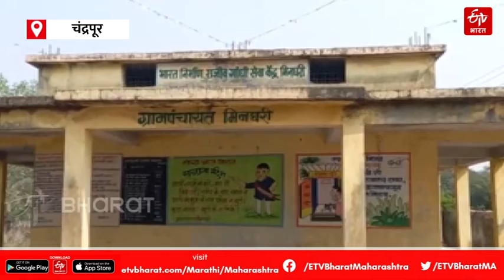चंद्रपुरात सोन्याच्या खाणी असल्याचा मुख्यमंत्र्यांचा दावा भूविज्ञान शास्त्रज्ञांनी फेटाळला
Gold Mines In Chandrapur: चंद्रपुरात सोन्याच्या खाणी असल्याचा मुख्यमंत्र्यांचा दावा भूविज्ञान शास्त्रज्ञांनी फेटाळला

 अलीकडेच राज्याचे मुख्यमंत्री एकनाथ शिंदे (CM Shinde claim of gold mines) यांनी चंद्रपूर जिल्ह्यात सोन्याच्या खाणी (Gold Mines In Chandrapur) असल्याचा दावा केला होता; मात्र भूवैज्ञानिकांनी त्याचा हा दावा खोडून काढला (Gold mines claim rejected by geological scientists) आहे. चंद्रपूर जिल्ह्यात सोन्याच्या नव्हे तर तांब्याच्या खाणी (Copper Mines in Chandrapur) आहेत. त्यामध्ये सोन्याचे काही कण असतात. ही नैसर्गिक प्रक्रिया आहे. त्यामुळे त्याला सोन्याची खाण म्हणता येणार नाही, असे तज्ज्ञांचे म्हणणे आहे. Chandrapur Gold mines claim, latest news from Chandrapur

Gold Mines In Chandrapur , Copper Mines in Chandrapur चंद्रपुर में सोने की खदानें, एकनाथ शिंदे, महाराष्ट्र के मुख्यमंत्री, ताजा खबर, ताजा चंद्रपुर समाचार, महाराष्ट्र समाचार, चंद्रपुर में तांबे की खान, भूवैज्ञानिक वैज्ञानिक